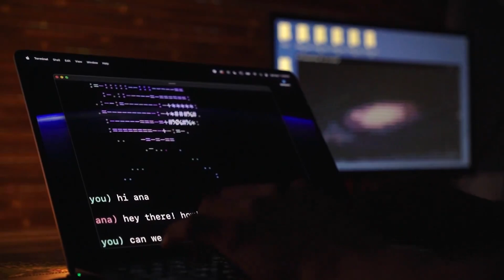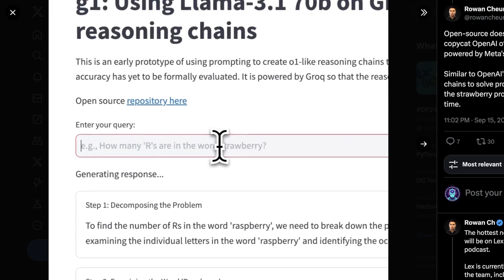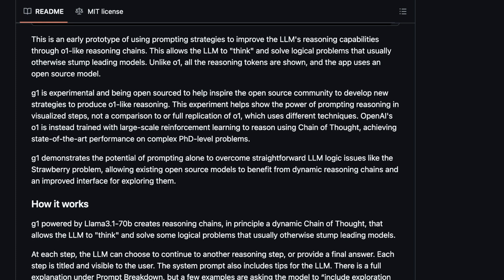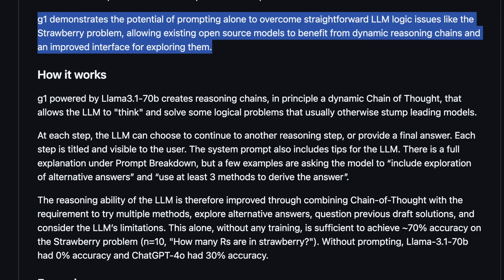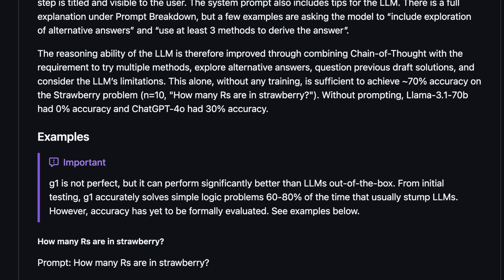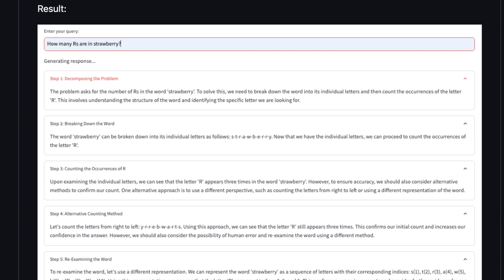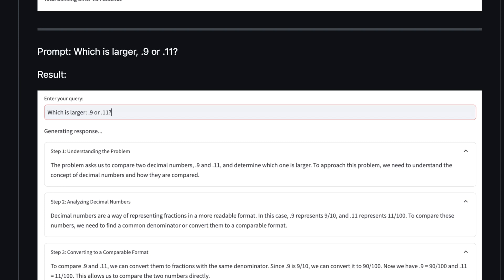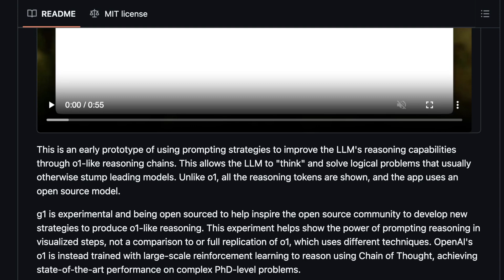G1: Using Llama-3.1 70b on Groq to create o1-like Reasoning Chains ⛓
g1 is experimental and being open sourced to help inspire the open source community to develop new strategies to produce o1-like reasoning. This experiment helps show the power of prompting reasoning in visualized steps, not a comparison to or full replication of o1, which uses different techniques. OpenAI's o1 is instead trained with large-scale reinforcement learning to reason using Chain of Thought, achieving state-of-the-art performance on complex PhD-level problems.